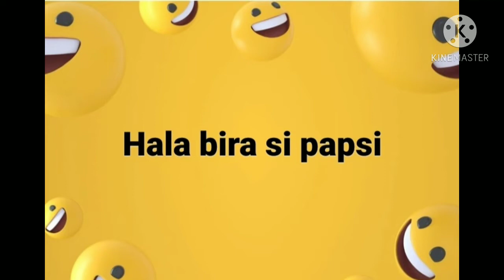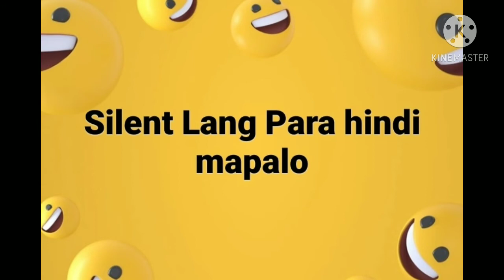Halong Saya At kulitan